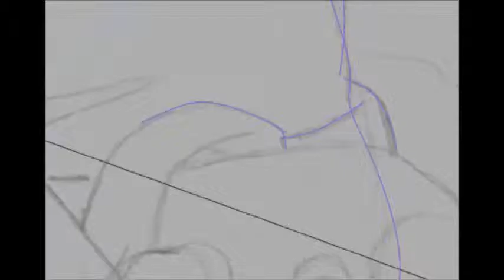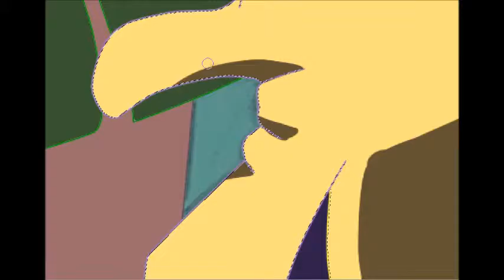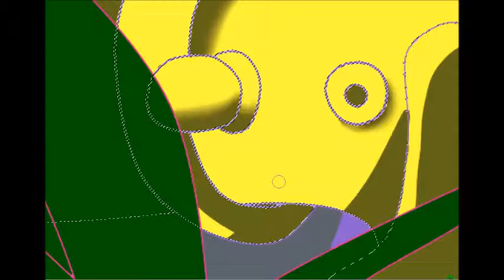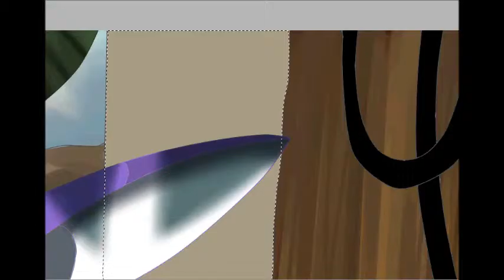Big in the jungle [SPEEDPAINT]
you can check for high resolution of the fan art.